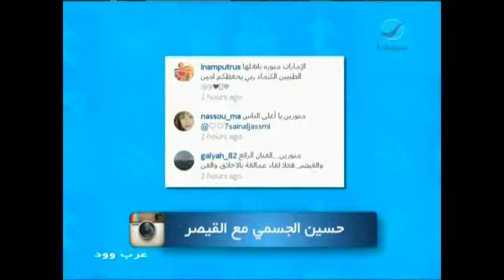عرب_وود : صورة - حسين الجسمي مع القيصر